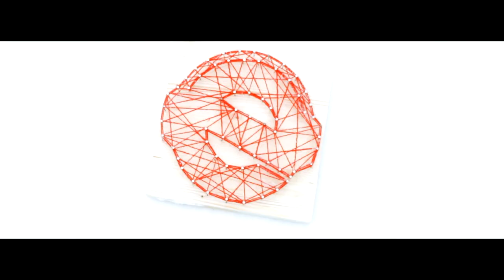Everydays Label DIY(every everywhere everything everybody)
work with zoe everydays z.matek
music. Vincent
Everydays logo making